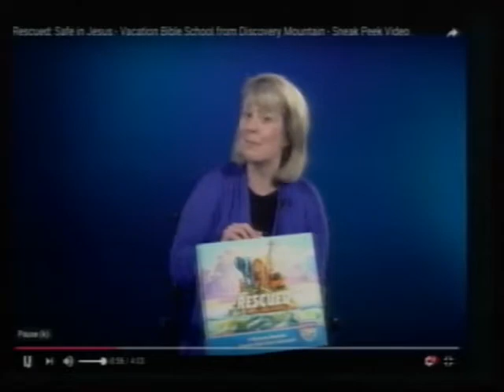2019/06/22 "An Advemture Awaits" - Pastor Will Penick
Message: '"An Advemture Awaits"' - Pastor Will Penick
Sorry no ASL translation this Sabbath due to technical difficulties